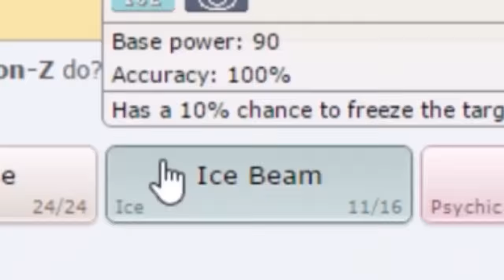¡POKÉMON SHOWDOWN! Blasco VS PacoDexter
Skipe : rafa.alvarez65

¡¡¡¡SUUB!

[Links interesantes]

Bandicam

[CIERRA LA VENTANA BLASQUETE]
¡ESTE EQUIPO ES PERFECTO! (Pokémon Showdown UU #01)
¡TORNEO POKÉMON SHOWDOWN ~ NICOLÁS VS PHOEKO "SLUDGE BOMB"! (Eliminatorias).
¡TORNEO POKÉMON SHOWDOWN ~ DAVID VS GEAN "DRAGON DANCE"! (Eliminatorias).
Shuckle is OP!! - Douchey Battles! (Pokemon Showdown Battles!)
¡TORNEO POKÉMON SHOWDOWN ~ SANTI VS METAL "STEALTH ROCK"! (Eliminatorias).